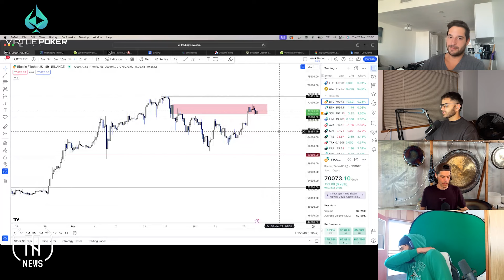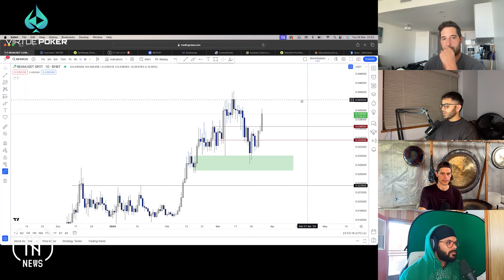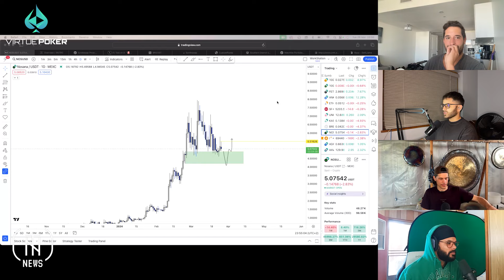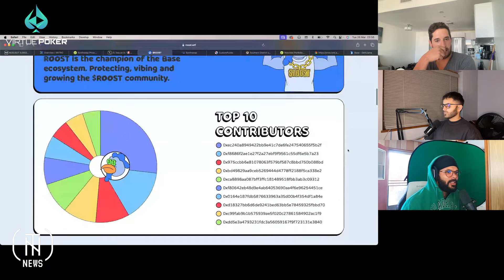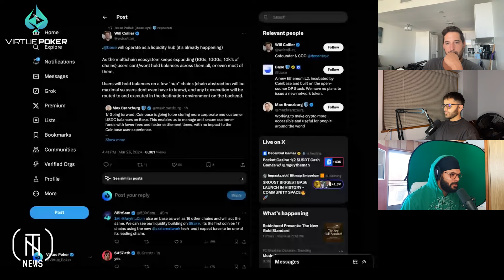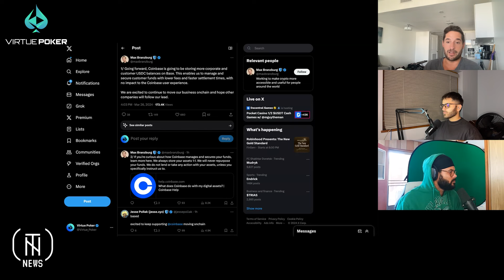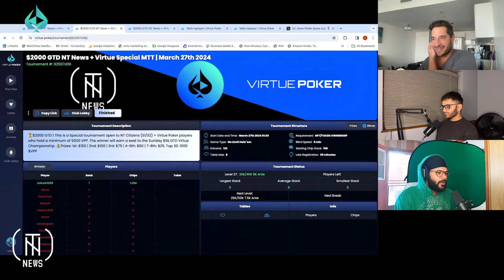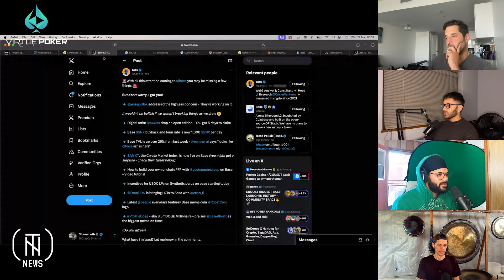Degen Digest #11: VPP Live fromt the Glitch District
The Degen Digest crew welcomes the Founder of Virtue Poker, and covers various topics including: bridge withdrawal issues, money laundering and compliance, decentralized exchanges (DEXs), poker strategies, Base Chain and community support, technical analysis and market outlook, Coinbase and Base Chain integration, Blast and native yield, and a poker tournament update. Community engagement and scaling efforts, support and onboarding, automation and efficiency, finding purpose and resilience, the value of meme coins and projects with purpose, future plans and upgrades, patience and long-term vision, tournaments and engagement, upgraded tokenomics and BPP utility, the importance of legit builders in the space, and final words from the Gong Master.